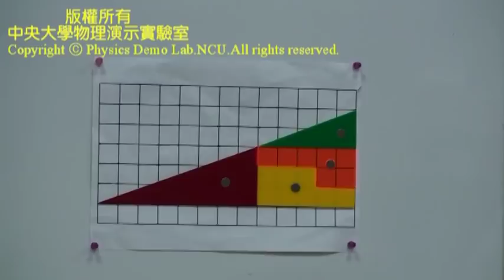【中央大學】物理演示實驗－消失的面積 disappeared area (triangle)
目的
觀察彩色壓克力三角形拼圖，變換排列方式後，討論幾何學上的謬誤。

實驗
實驗裝置：四塊不同顏色和不同形狀的壓克力拼圖、正方格背景（方格長寬皆相同）。
觀察第一種三角形拼法，數數看三角形的底跟高。
移動三角形拼圖，組成同樣的三角形，再數數看三角形的底跟高。

原理思考
前後兩種拼法的三角形，面積是否相同？
消失的面積跑哪裡去了？